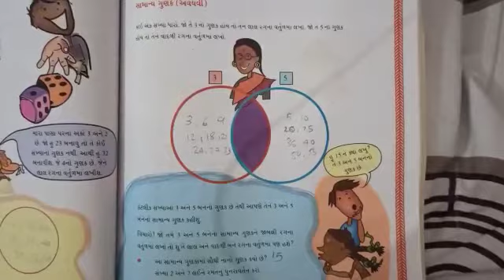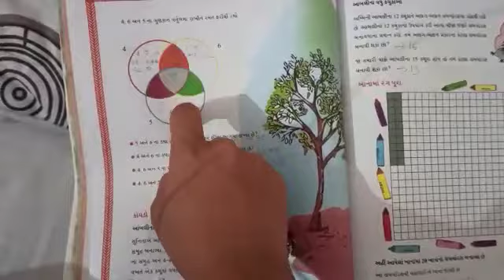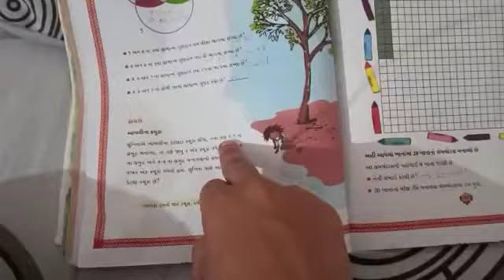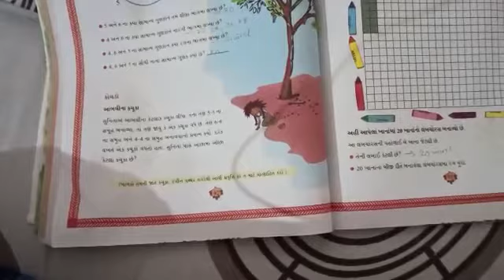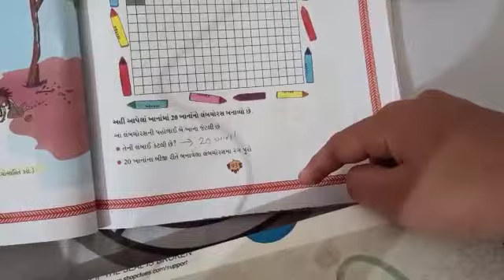Date :29 /09/2020 Sub : maths Std :5 H. W :ch.6 તું મારો ગુણક ,હુ તારો અવયવ સમજવો અને 4,6 અને 5